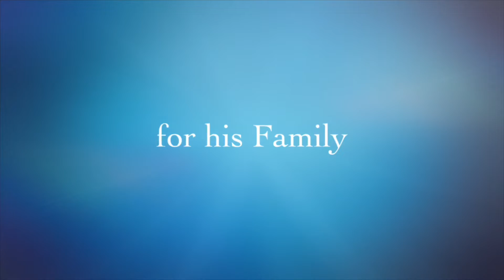This is Me (Test Intro)